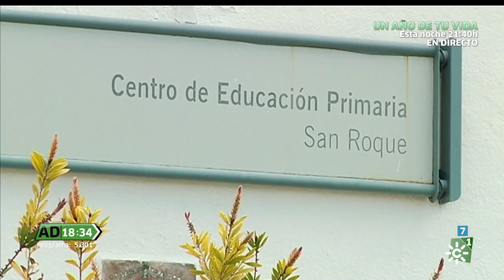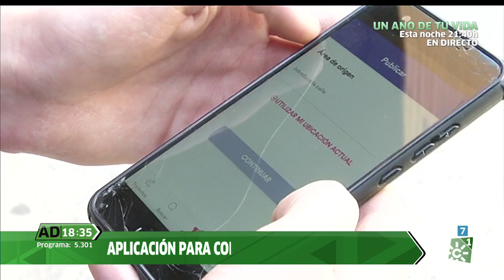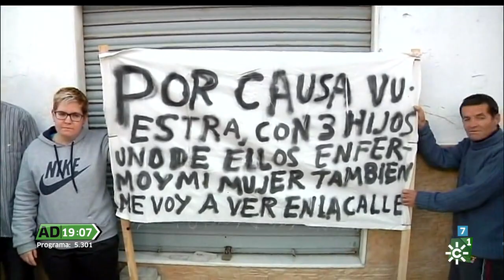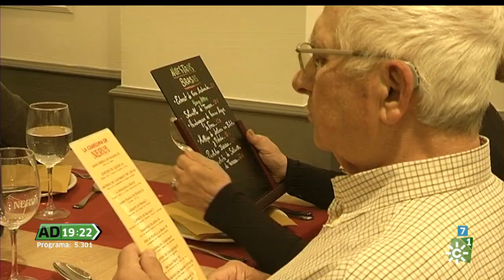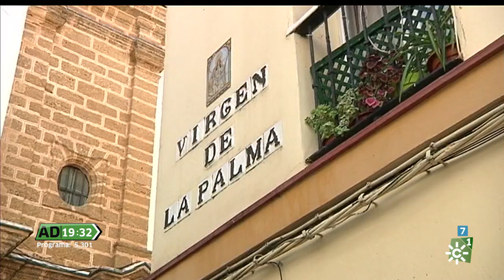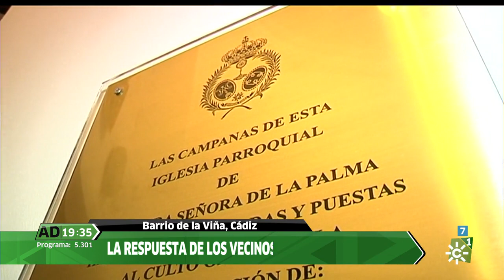Andalucía directo | Jueves 11 de abril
La principal premisa del programa es la actualidad y, partiendo de ésta, se tratan temas de interés humano, social o sucesos; además de curiosidades, gastronomía o cultura.

Emisión: 11/4/19